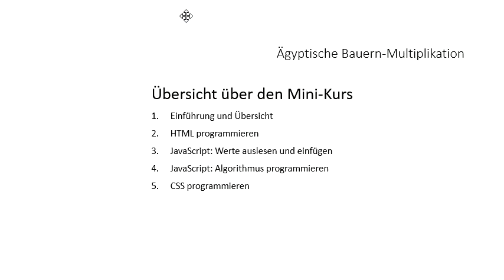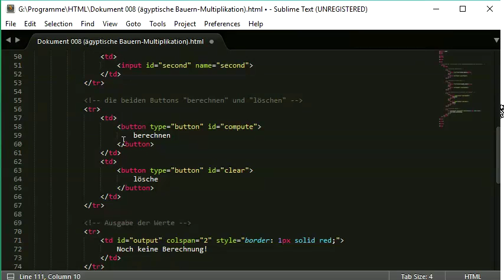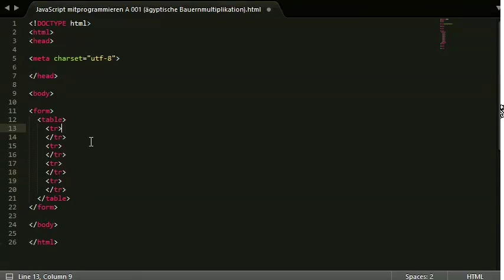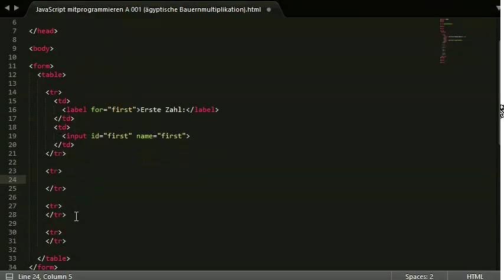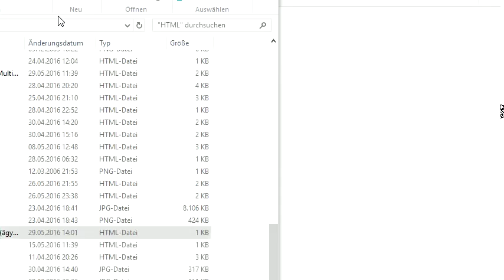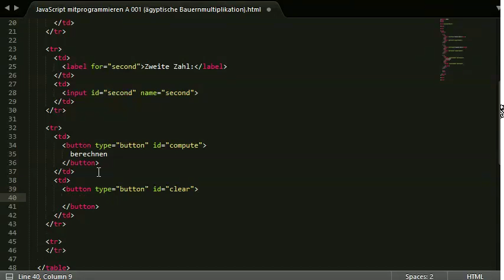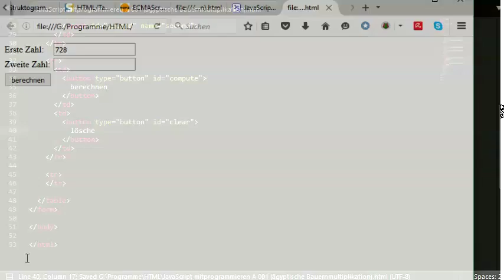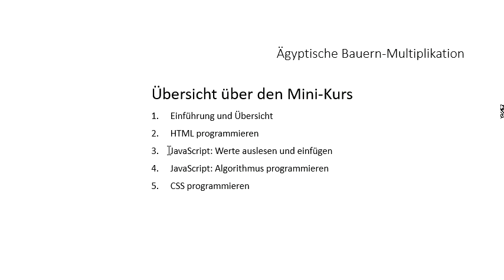002 Ägyptische Bauernmultiplikation: die Webseite mit HTML- und Formelementen erstellen